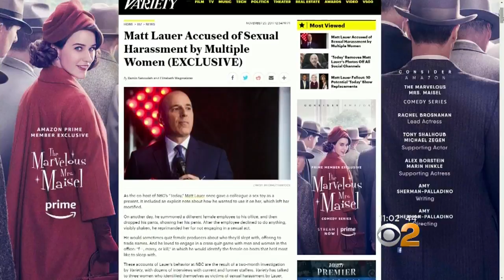NBC Anchor Matt Lauer Fired Over Sexual Misconduct Allegations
The news was revealed Wednesday morning by his former Today show co-hosts. CBS2's Valerie Castro has the latest.